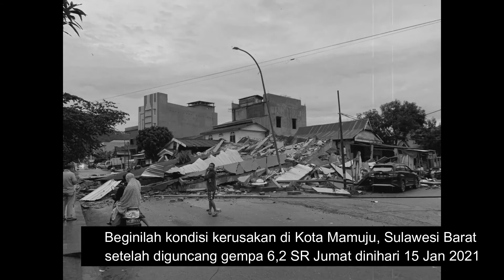HADAPI DENGAN SENYUMAN - DEWA 19 (COVER BY ILHAM & PANJI)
Original Song by Dewa 19
Cipt. Ahmad Dhani

Lirik

Hadapi dengan senyuman
Semua yang terjadi biar terjadi
Hadapi dengan tenang jiwa

Semua 'kan baik-baik saja

Bila ketetapan Tuhan
Sudah ditetapkan
Tetaplah sudah
Tak ada yang bisa merubah

Dan takkan bisa berubah

Relakanlah saja ini
Bahwa semua yang terbaik
Terbaik untuk kita semua

Menyerahlah untuk menang

Bila ketetapan Tuhan
Sudah ditetapkan
Tetaplah sudah

Menyerahlah untuk menang

Hadapi dengan senyuman

Semua…